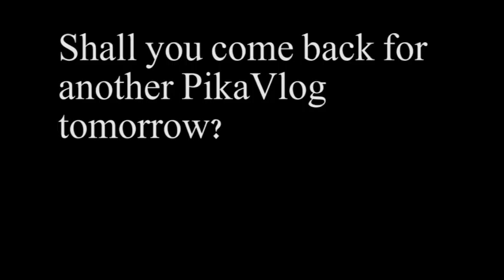Do I Look Like A Teacher? (Day 318 - 01/08/16)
Was unaware how short today was...